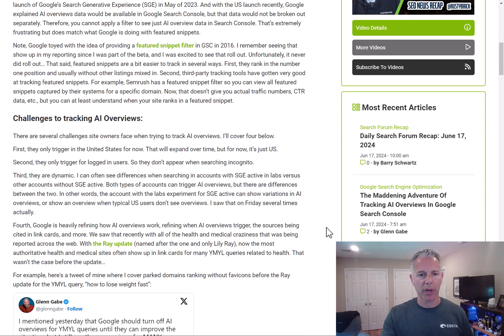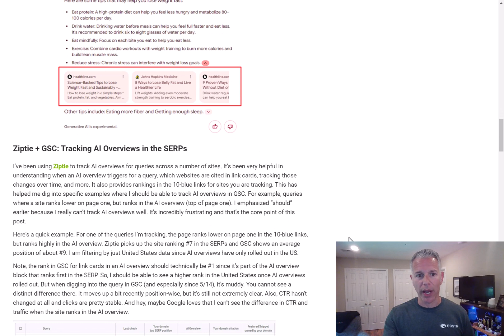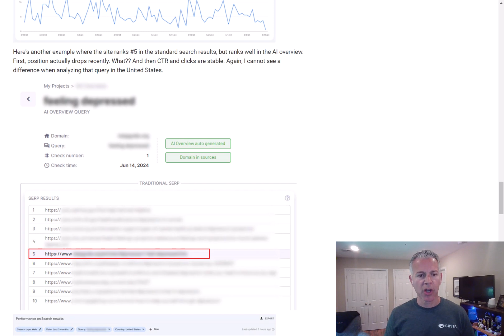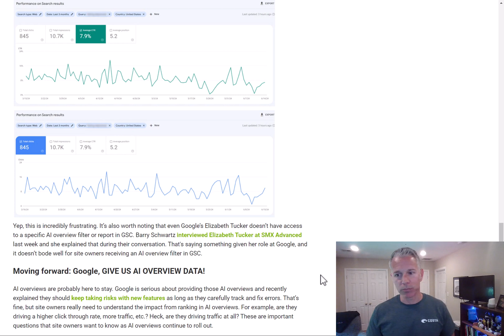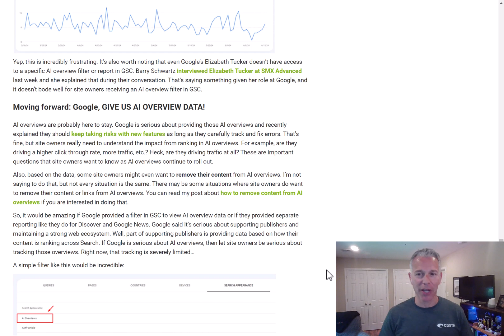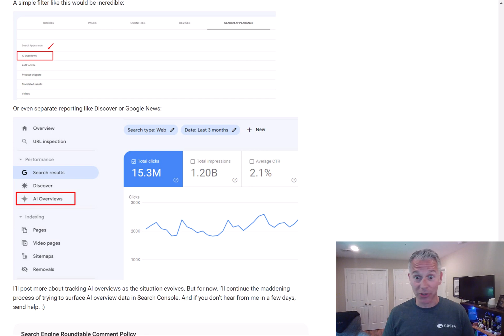Tracking AI Overview data in Google Search Console (GSC) - Case Study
Now that AI overviews rolled out in the United States, I dug into Google Search Console to track the change in clicks, click through rate, and more. I walk through several examples of sites ranking lower on page one in the 10-blue links, but also ranking in AI overviews. I was hoping that I would clearly be able to see differences there when that was the case. Nope, not clear at all.

My post on Search Engine Roundtable covering tracking AI overviews in Google Search Console